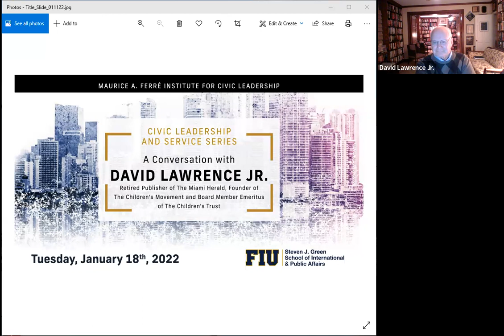A Conversation with David Lawrence Jr.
The Civic Leadership and Service Series offers engaging discussions with public service leaders on the areas of civic engagement, leadership, community infrastructure, and social justice.

The series is hosted by the Maurice A. Ferré Institute for Civic Leadership at Florida International University. Join us for a conversation with David Lawrence Jr., retired publisher of The Miami Herald, Founder of The Children’s Movement and Board Member Emeritus of The Children’s Trust.